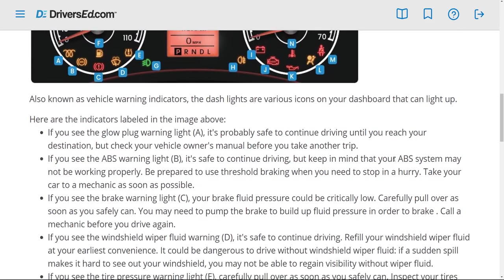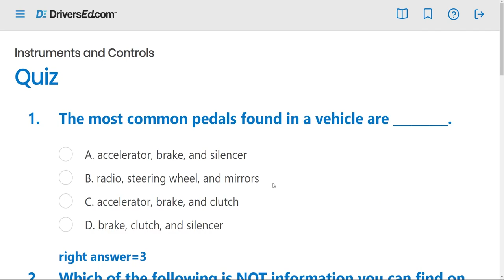FLVS sample content #2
Virginia was Content and UX Lead for 2019 edition of online FLVS driver’s ed course for Florida students. Samples from 2 of 10 interactive modules accessible via mobile, laptop, and desktop.